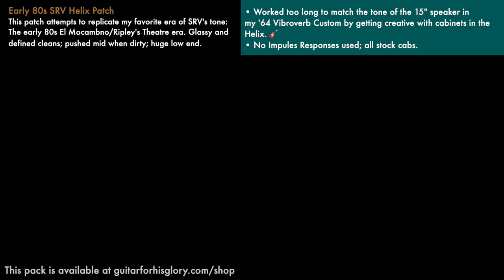SRV Helix Patch (El Mocambo/Ripley's Theatre)